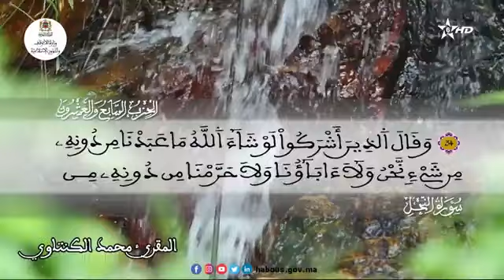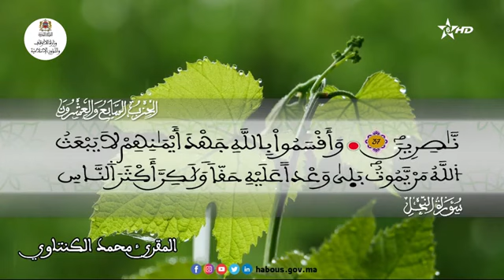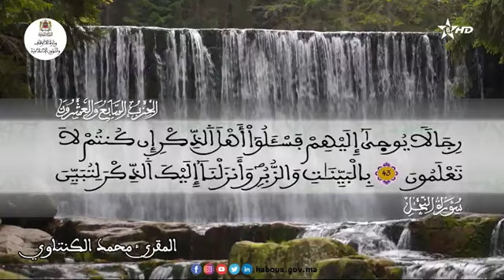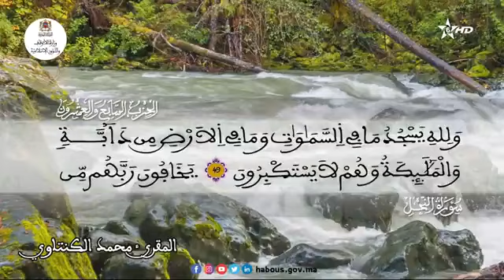الحزب 27 القارئ محمد الكنتاوي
ألر تلك ءايات الكتاب وقرءان مبين"
من بداية سورة الحجر إلى سورة النحل الآية 50